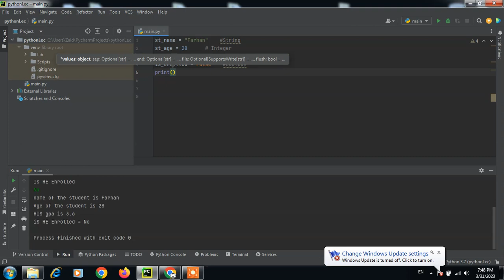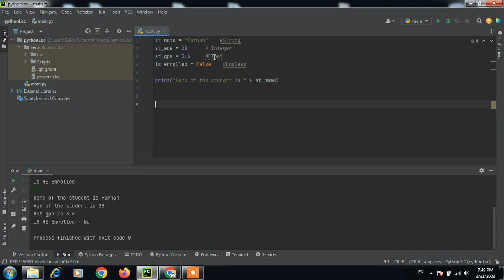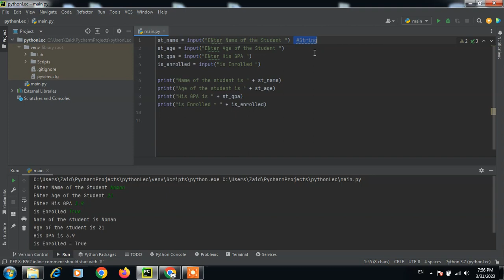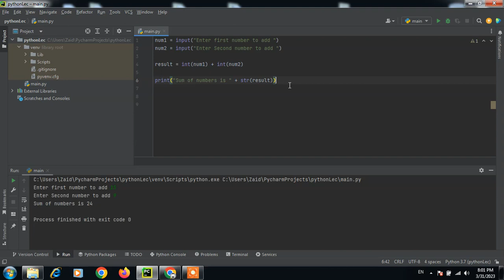Python for Beginners (Input function, printing Variables, Data Conversion), Lecture # 02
This course is for students who wants to learn python from start.
After this course you will easily start making making small python projects. I will almost give you all concepts needed to start working python project.
concepts.pk